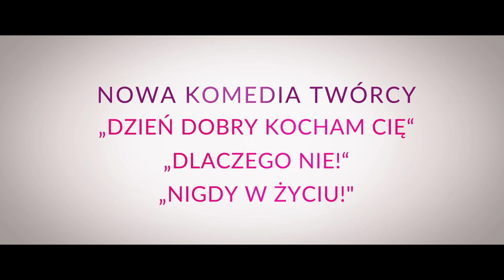PORADY NA ZDRADY - drugi oficjalny zwiastun komedii [HD]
"Porady na zdrady" w kinach od 24 lutego 2017 r.
"Porady na zdrady (Dreszcze)" to piosenka popularnej i wielokrotnie nagradzanej wokalistki - Anią Dąbrowskiej - do komedii romantycznej "Porady na zdrady". Wkrótce pełny teledysk.
Nowa komedia romantyczna RYSZARDA ZATORSKIEGO, twórcy hitów: „Tylko mnie kochaj”, „Dlaczego nie!”, „Nigdy w życiu!” oraz „Dzień dobry, kocham cię!”. W rolach głównych: MAGDALENA LAMPARSKA, ANNA DERESZOWSKA, MIKOŁAJ ROZNERSKI, WERONIKA ROSATI, KRZYSZTOF CZECZOT, MICHAŁ KOTERSKI i TOMASZ KAROLAK. Scenariusz powstał w oparciu o prawdziwe wydarzenia opisane w bestsellerowej książce o tym samym tytule. Produkcją zajęli się specjaliści od kinowych przebojów, mający na swoim koncie „To nie tak jak myślisz, kotku” i „Śniadanie do łóżka”. Promocję filmu wspiera piosenka „Porady na zdrady (Dreszcze)” w wykonaniu popularnej i wielokrotnie nagradzanej wokalistki – ANI DĄBROWSKIEJ.
Zdradzona w dniu ślubu Kalina (Magdalena Lamparska) i porzucona przez chłopaka Fretka (Anna Dereszowska), rozkręcają nietypowy biznes, który raz na zawsze ma rozwiązać problemy z męską wiernością. Postanawiają pomagać kobietom i na zlecenie testować lojalność ich partnerów. Wszystko idzie dobrze do chwili, gdy Kalina ma uwieść Macieja (Mikołaj Roznerski) – coacha i specjalistę do spraw damsko-męskich. Jego żona Beata (Weronika Rosati) podejrzewa go o zdradę i chce mieć na to niezbite dowody. Kalina doceniając klasę „przeciwnika”, bierze się do pracy ze zdwojoną energią. Jednak tym razem cały plan bierze w łeb. Maciej nie jest jak inni mężczyźni, których z łatwością udało się przyłapać na zdradzie.